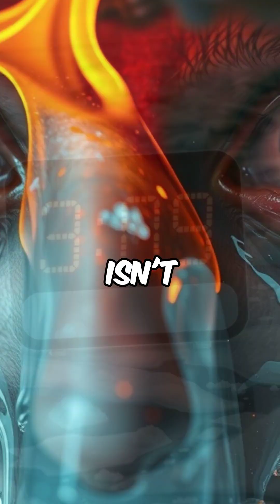Shocking Global Heat Record Warnings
Earth's temperature records shatter dangerously fast.

Uncover the shocking global heat records being broken worldwide as climate scientists issue urgent warnings about catastrophic temperature extremes. From deadly heatwaves killing thousands to collapsing ice sheets and ecosystem failures, discover why these unprecedented temperature spikes signal an accelerating climate emergency demanding immediate global action.